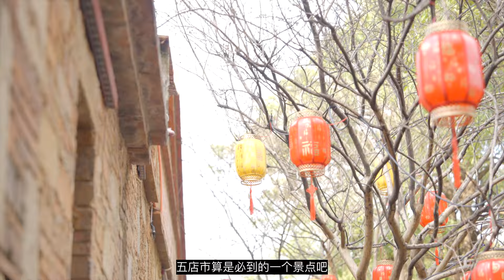【泉州】正月初一逛五店市，晉江花20個億打造的城市「會客廳」，過年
晋江五店市传统街区位于晋江青阳的核心区，占地126亩。地皮市值10个亿，政府又再投资10个亿，做成城市“会客厅”。

唐朝开元年间，蔡姓七世孙5人，在青阳山下的官道上,开设5间饮食店以方便行人，酒旗招风，饭菜飘香，声名远播，被誉为“青阳蔡，五店市”——自此，“五店市”遂为青阳之别称。

该街区独具闽南特色的“皇宫起”红砖建筑、中西合璧的洋楼等明清、民国至现代的特色建筑保存完好，拥有“青阳八景”中的四景、蔡氏宗祠、庄氏家庙、石鼓庙及布政衙、蔡妈贤宅、朝北大厝、庄志旭宅、宛然别墅等一百多处历史风貌建筑；

文化遗产丰富。街区保留和传承高甲戏、木偶戏、南音等晋江传统特色的非物质文化遗产。石鼓庙分香菲律宾、台湾等地，香火旺盛，有演戏酬神“旦夕锣鼓喧天”的习俗。蔡氏宗祠、庄氏家庙是遍布东南亚10多万人的蔡氏、庄氏乡亲寻根谒祖的重要场所，是侨台亲缘的纽带。 通过保存传统街巷肌里格局、特色古建筑等载体，传承高甲戏、木偶戏、南音及其他民俗遗风等非物质文化遗产，引进现代产业经营模式，以“乡土、乡音、乡情”、“艺术、艺苑、艺人”、“传统、传承、传播”为主题，打造集传统文化展示、民俗体验、商务旅游、休闲娱乐、美食品尝等为一体的街区博物馆、文化产业聚集带、城市新名片，让外地人感觉很闽南、让年轻人感觉很时尚。